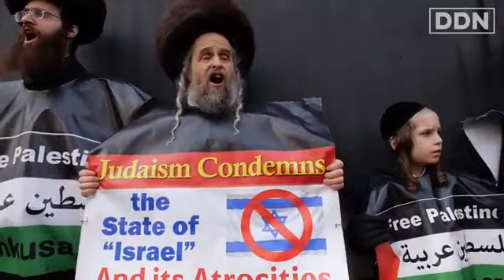Gaza Genocide🧒👦👶🧑👧: How Honorable, Courageous, Decent These People Are❤️